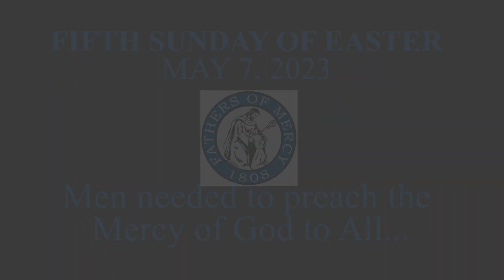I am the Way, the Truth and the Life...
This Homily was given by Father Tony Stephens C.P.M of the Fathers of Mercy at the Chapel of Divine Mercy in Auburn, KY. on May 7, 2023 at the 10:00AM Mass. Jesus shows us the way to the Father, He teaches us the truth through revelations made in Scripture and in nature, and He gives us a share in His Divine Life in the Sacraments.
The Congregation of the Fathers of Mercy, which was founded in 1808, originally under the title of “The Missionaries of France (SPM)”.  The community was founded for the purpose of re-evangelizing the people of France after the Catholic Faith had been subjected to years of attacks and persecution during the French Revolution. It is now exclusively an American community. The Generalate of the Congregation is located in Auburn, Kentucky. The primary apostolate of the Fathers of Mercy is to conduct parish missions and retreats throughout the United States and other countries when called upon. The congregation also staffs rural parishes in the Archdiocese of Louisville, Kentucky.